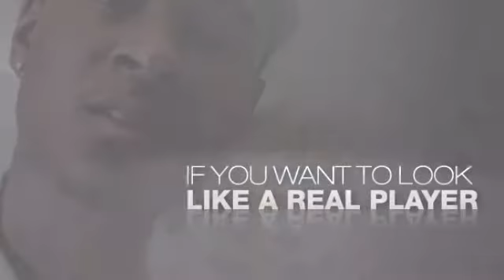Stewie Griffin Dancing Family Guy Pendant Officially Licensed